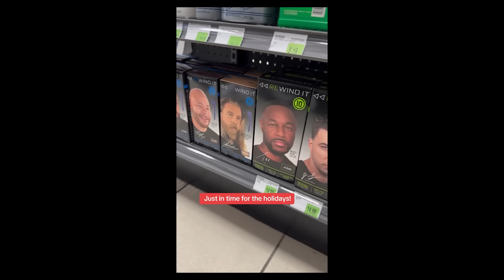Dame Dash: My response to Fat Joe... | The CEO show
In this compelling episode of The CEO Show, Dame Dash addresses Fat Joe's recent comments about his experiences and views on the music industry. Dame Dash offers a candid and detailed response, discussing his perspective on making another artist like Jay-Z, his approach to business, and his ventures beyond the music industry. He also touches on the concept of masculinity in business and the importance of owning one's narrative.

Join Dame as he delves into these topics with his characteristic honesty and insight, providing a deeper understanding of his journey and the lessons he's learned along the way. This episode is a must-watch for fans of Dame Dash, those interested in the dynamics of the music industry, and anyone who appreciates a frank and open discussion about success, entrepreneurship, and personal growth.